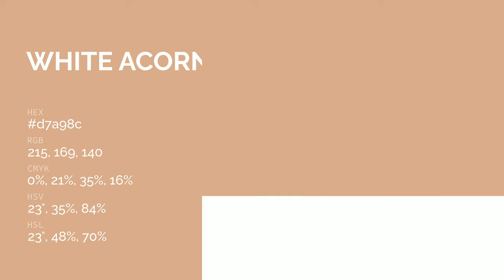White Acorn color d7a98c hex color - Brown color - Cool color d7a98c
What color is White Acorn ? d7a98c hex color - Brown color - Cool color d7a98c

Hex d7a98c Color Code is also known as White Acorn color.

Hex d7a98c Color code in RGB color code model is created after adding 84.31% red color, 66.27% green color and 54.90% blue color.
Hex d7a98c Color code in CMYK color (process color) code model is generated after subtraction of 0% cyan, 21% magenta, 34% yellow and 15% black.